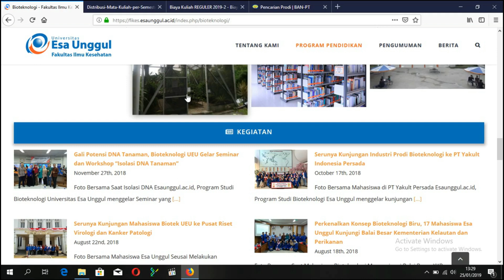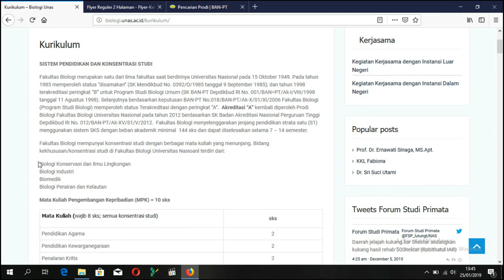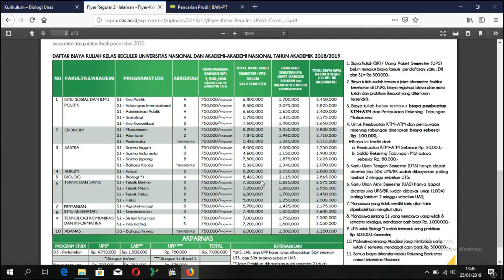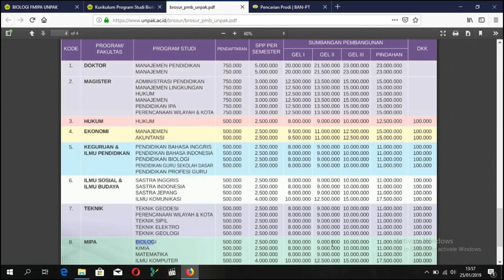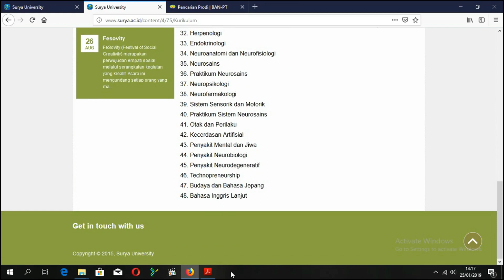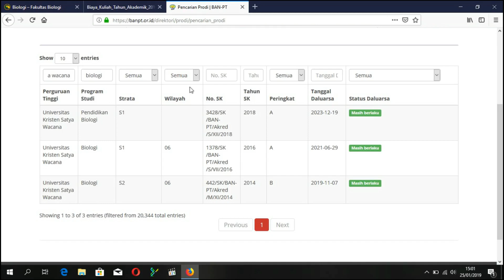2#: JURUSAN BIOLOGI (BIOTEKNOLOGI) DI PTS INDONESIA !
Untuk anak-anak SMA yang tertarik masuk jurusan biologi (bioteknologi) di PTS